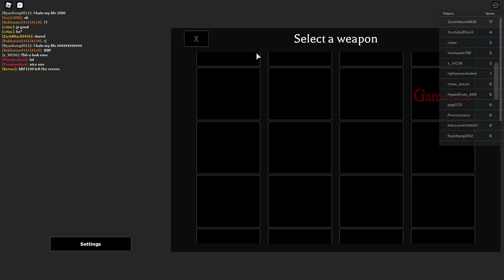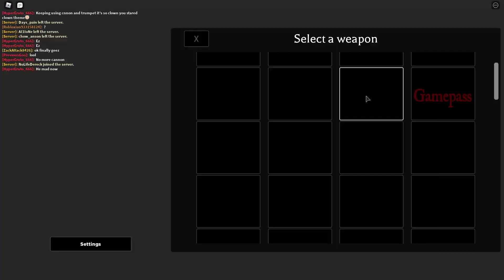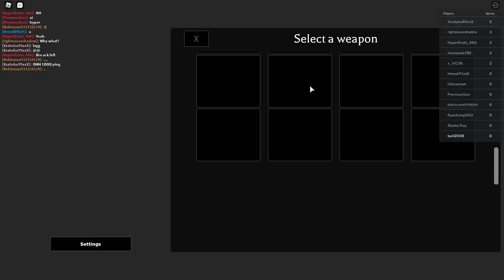Mortem Metallum Game Play